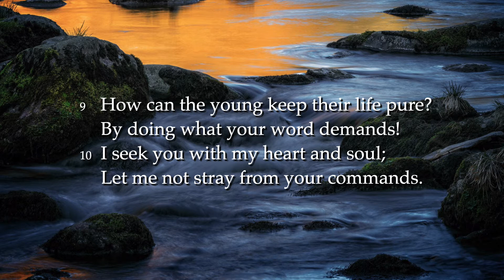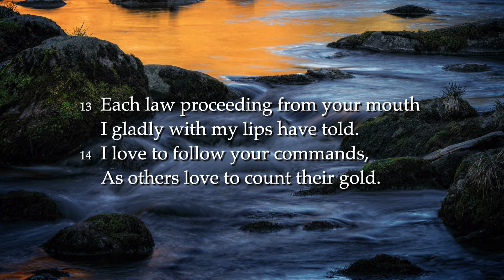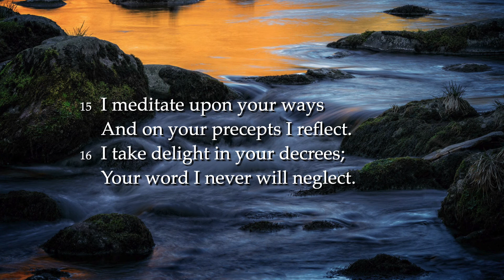Ps 119 (2) vs 9-16 "How can the young keep their life pure?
Tune: O WALY WALY.  Traditional English Melody.
Recording courtesy of  ScottishPsalmody on soundcloud.com
Photo: Ricardo Gomez Angel on unsplash.com